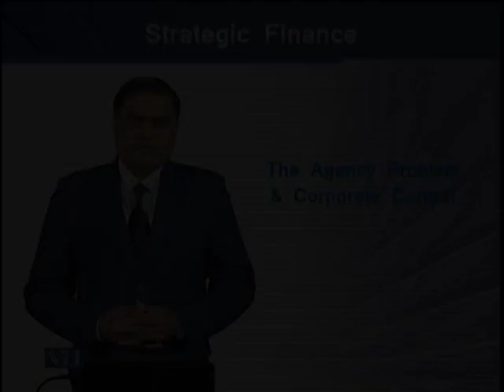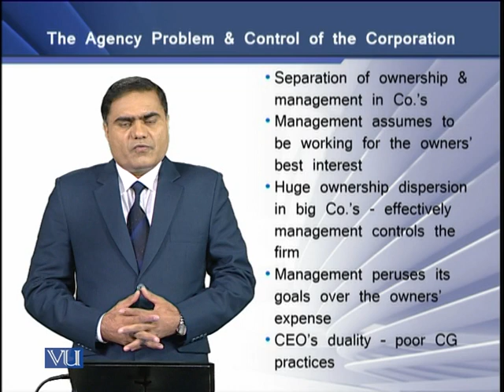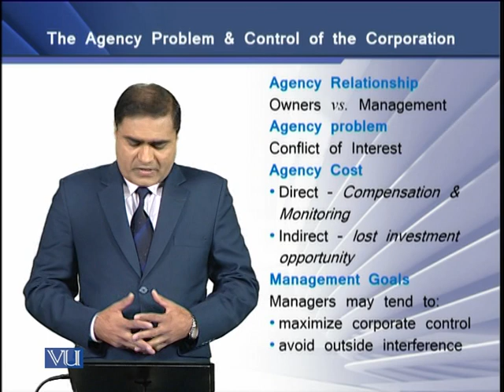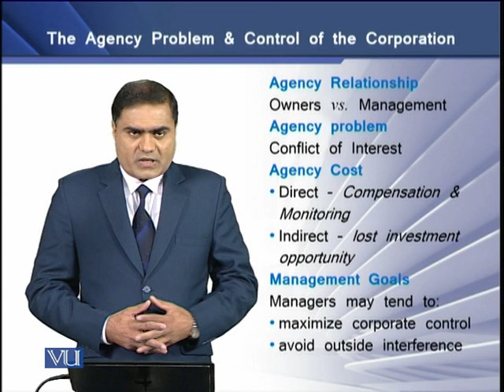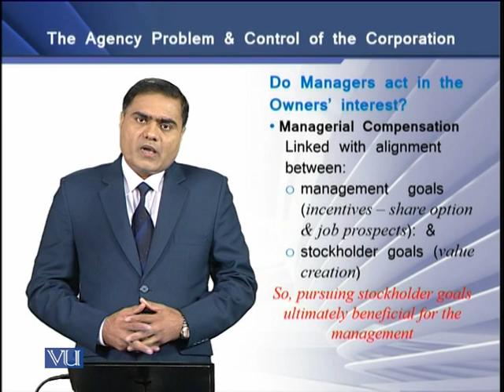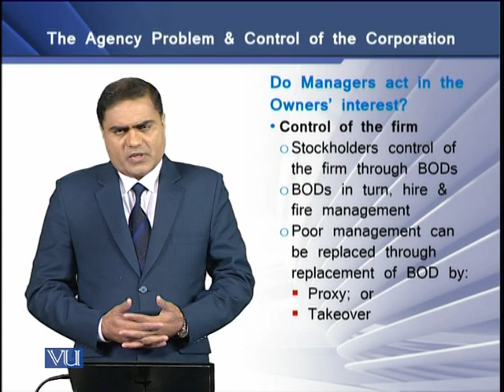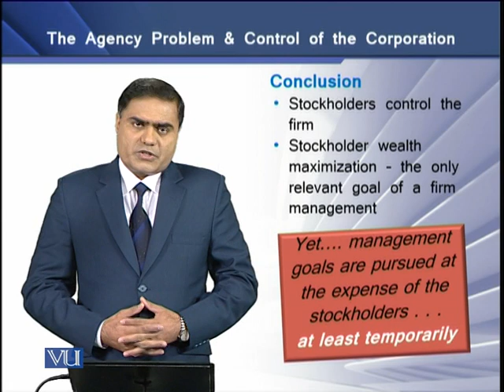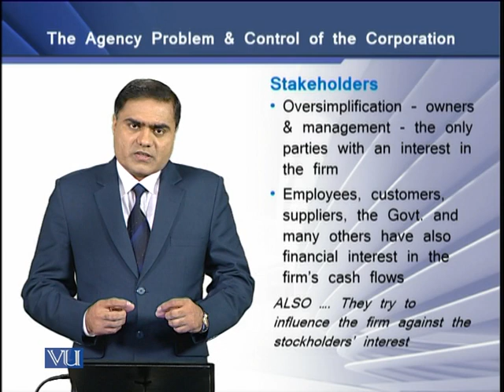The Agency Problem and Control of the Corporation | Strategic Finance | FIN703_Topic006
Topic-006 The Agency Problem and Control of the Corporation